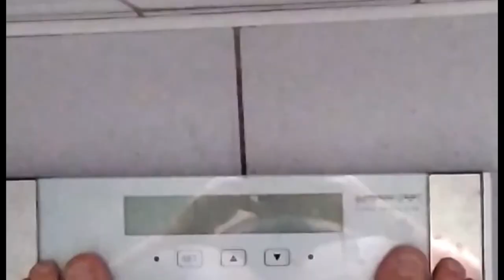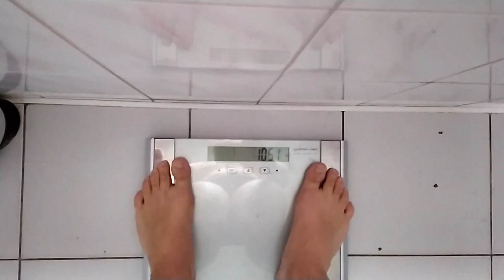Moje pierwsze zawody w trójboju siłowym | Debiuty 2021 Łódź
Nic dodać, nic ująć, wszystko prosto i logicznie XD